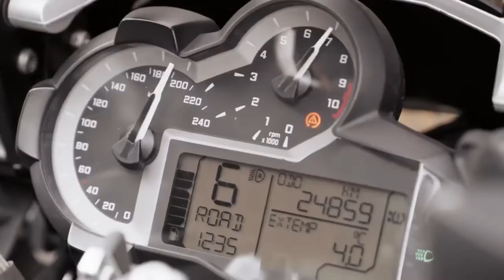Anlas - Winter Grip Plus- Erciyes